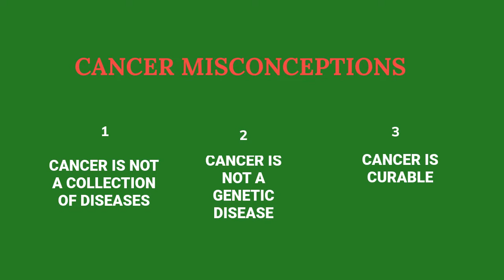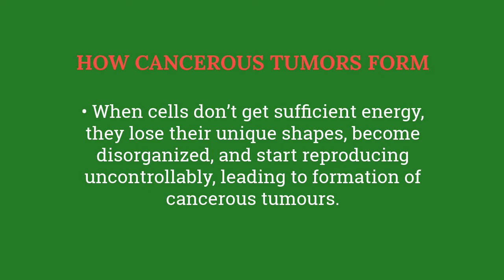BEST CANCER-FIGHTING DIET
Knitspice brings you series of the hidden power of natural foods.
With the hidden power of natural food, we share a dozen of cheap and easy tips to help you manage health conditions/chronic diseases using natural foods, both right away and in the long term.
In this video, we are going to discuss the best cancer-fighting diet (Ketogenic diet).